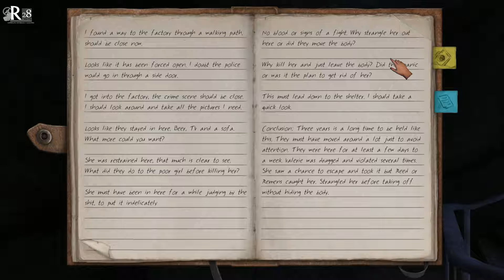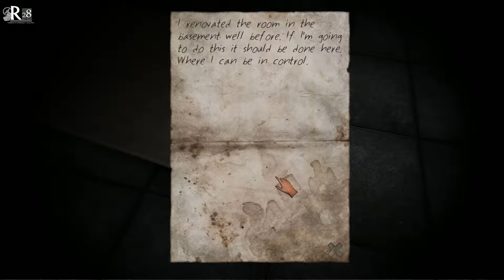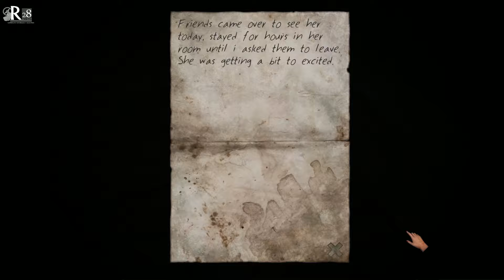Stairs | Capitulo 2 | Valerie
Página en STEAM

Descripción PC
Intel i7-3770 Cooler Master Hyper D92
NVIDIA GeForce GTX 980Ti Asus Strix 6GB
16 GB RAM DDR3 1600MHZ HyperX Fury